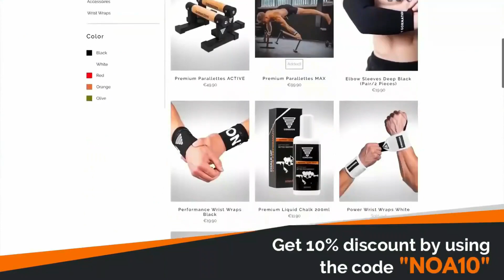Sometimes I Imagine These Athletes As If They Were Half Human Half Machine